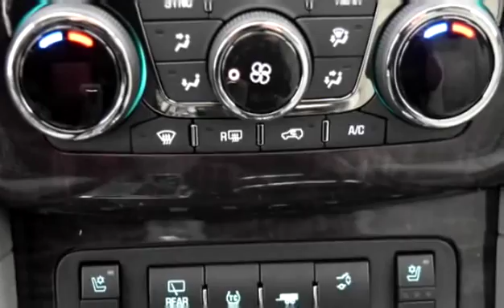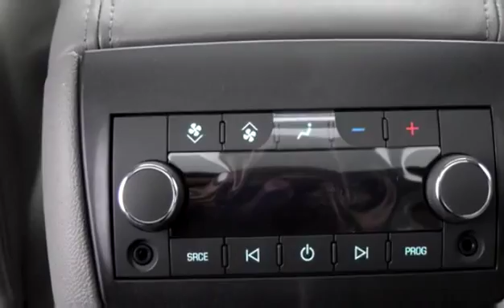New 2017 Buick Enclave AWD Premium for sale in Kelowna, BC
New 2017 Buick Enclave AWD Premium for sale from Bannister Kelowna in Kelowna, BC.